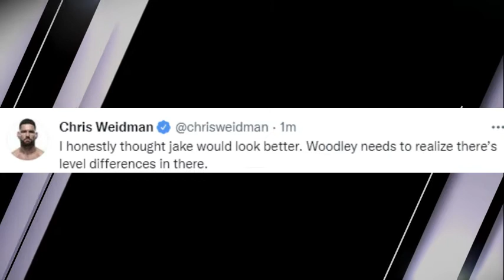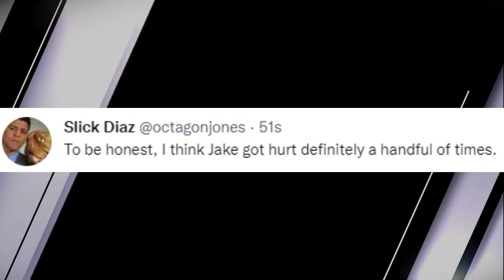MMA COMMUNITY REACTS TO JAKE PAUL DEFEATED TYRON WOODLEY